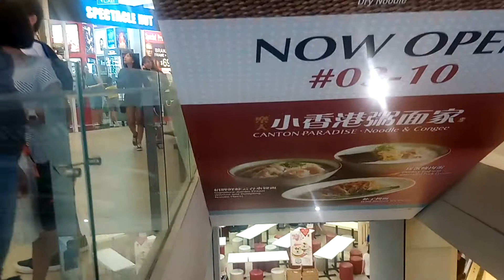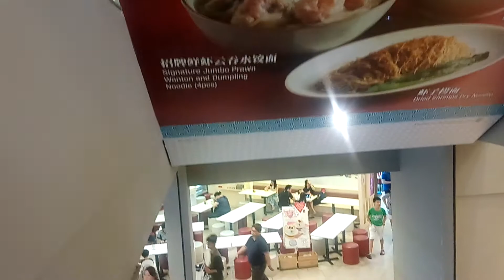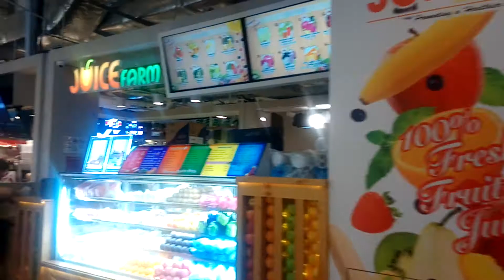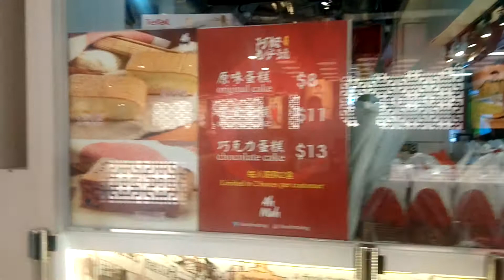The Seletar Mall @ Sengkang ~ Walkaround at night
The Seletar Mall @ Sangkang~ Walkaround.
Many shops in the mall. Many food shops...
Ding Tai Fung, Fish & Co, Umisushi, Saizerya, Ramen tenji, Ramen Hitoyoshi, Song Fa BKT, Proofer, Duck master. NTUC Finest